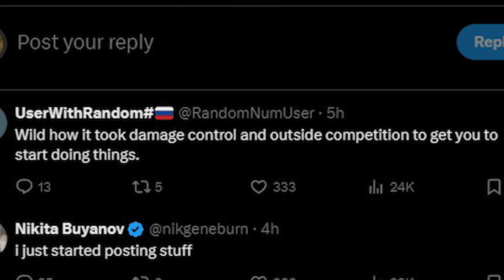Thick Kit Time: Tarkov’s Vanilla PvE Mode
Step into the world of ‘Thick Kit Time’ where I take on Escape from Tarkov’s Vanilla PvE Mode with some serious gear. Despite the hefty price tag and the game’s well-known issues, this video is all about making the most of the PvE experience. Join me as I navigate through the game’s challenges, showcasing how to master the mode and have a blast doing it. It’s not just about the gear; it’s about the journey and the joy we find along the way. So, if you’re looking for an entertaining escape into Tarkov’s PvE, you’re in the right place.

The music was made with Suno AI; I'm working on producing some music based on samples made with Suno using my writing that will go on another channel at some point.

If you are looking for a group of friendly people to play games and share memes with, consider checking out the discord